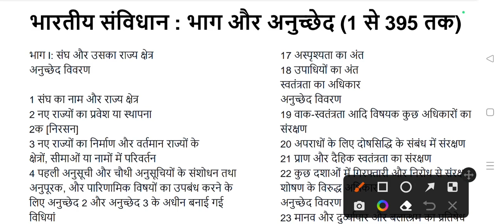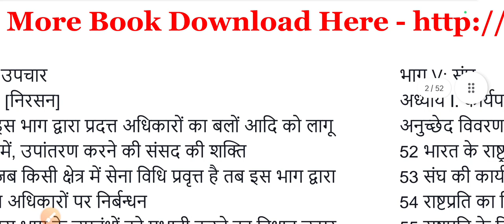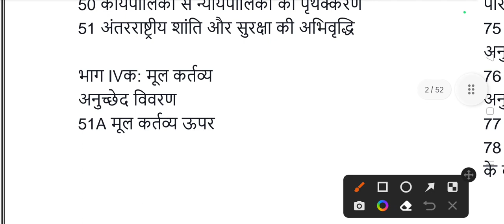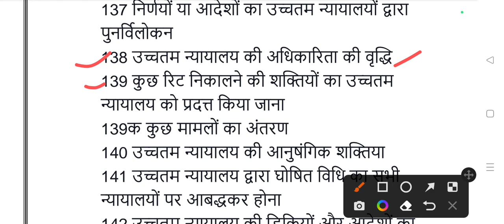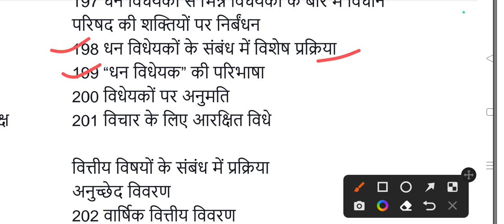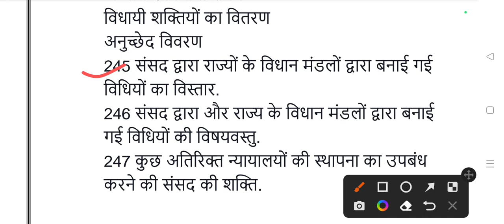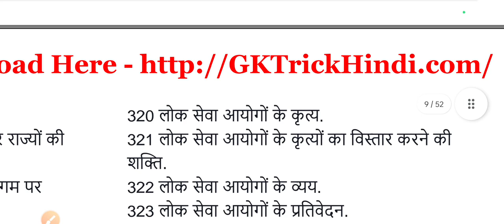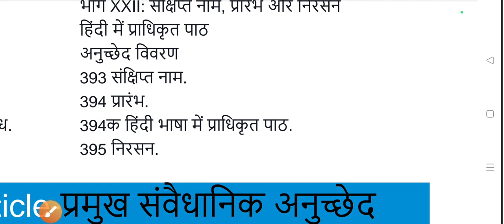भारतीय संविधान के सभी अनुच्छेद (1 से 395) all articles Indian constitution